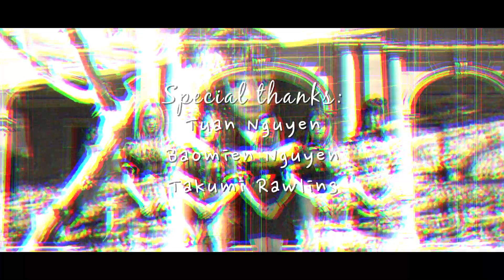Dreamcatcher (드림캐쳐) - Fly High (날아올라) Dance Cover | KM United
► Dreamcatcher (드림캐쳐) - Fly high Dance Cover ◄

Did you notice our new KM-G girls logo?! Designed by our member Winnie ! It's our second time covering a song from Dreamcatcher and we really love this one too!! The choreography never fails to amaze us. A round of applause for member Mary who modified our costumes to look exactly like Dreamcatcher's & Jasmine for finding an awesome location!! We have a behind the scenes vlog to show from this filming as well ~
**FOLLOW KM United on social media for updates and more!**
✿ I N S T A G R A M ➜@km_united.dance
✿ T W I T T E R ➜ km_united
✿ S N A P C H A T➜ km_united
| Dancers|

♦Jasmine (IG: @jiyuu_chizukeki)
♦ Karine (IG: @keikorei)
♦Mary (IG: @cure_merry)
♦ Melissa (IG:@marshmeru)
♦ Winnie (IG: @m1yu_x)

☆Project Leader & Creative Director:  Karine Chanthery
☆Filmed and Edited by: Darius Chan (Not Another VFX Channel)
☆Special Thanks: Takumi Rawlins, Baomien Nguyen, Tuan Nguyen